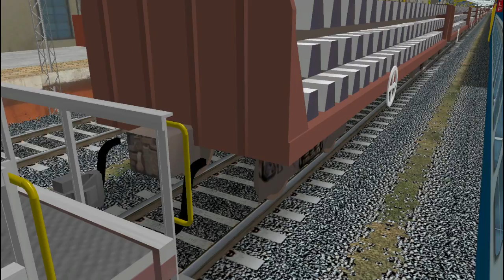Surat bhusaval passenger Humiliated And Overtaken MSTS OPEN RAILS ACT 2017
MSTS OP ACT
open rails act 59077 surat Bhusaval passenger
route was Western bay 2016 by meet rathod